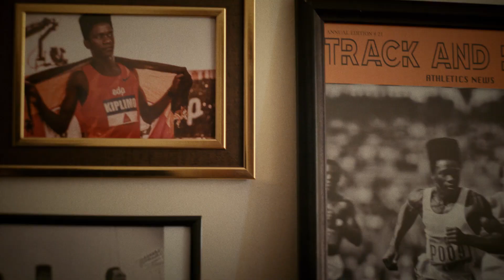Dave “Legs of Thunder” | Chicken Licken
Gray's Casting Directors, South Africa.